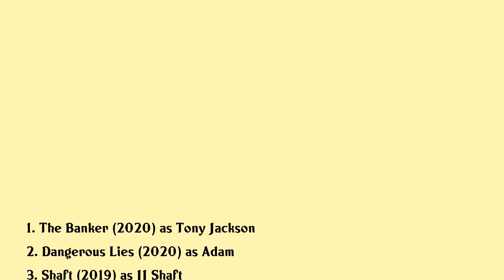Jessie T. Usher Movies list Jessie T. Usher| Filmography of Jessie T. Usher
Jessie T. Usher Full Movies List Filmography of Jessie T. Usher

Latest movies of Jessie T. Usher are:

1. The Banker
2. Dangerous Lies
3. Shaft
4. Ride
5. Independence Day Resurgence
6. Almost Christmas
7. The War Of 1996 A United World News Special
8. When The Game Stands Tall
9. Inappropriate Comedy
10. Teenage
11. Level Up

Complete list of movies acted by Jessie T. Usher are in this video.

Please Comment down your favorite movie of Jessie T. Usher